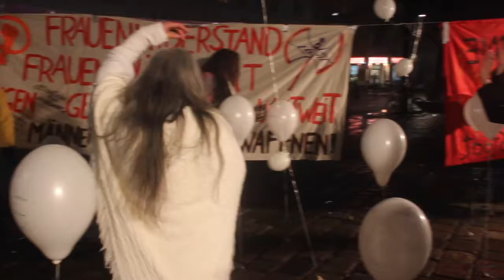INTERNATIONALER TAG GEGEN GEWALT AN FRAUEN ARTISTIC INTERVENTION